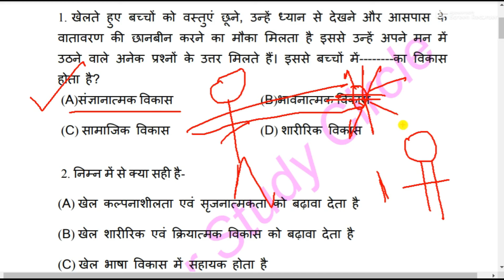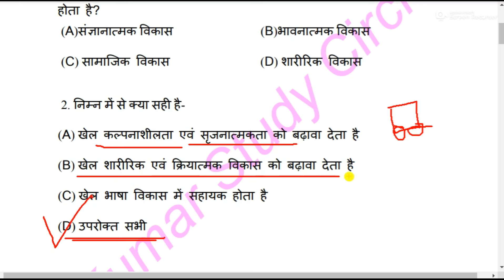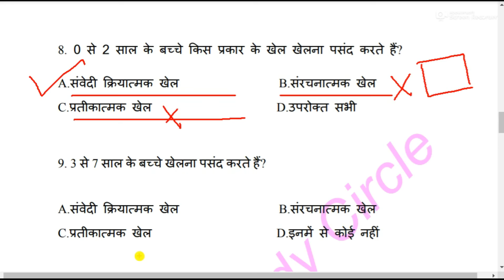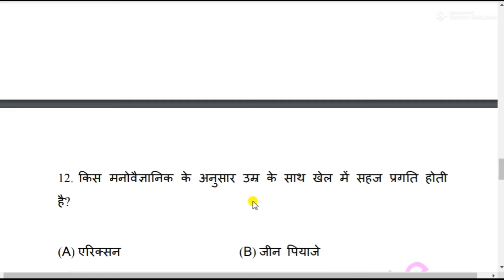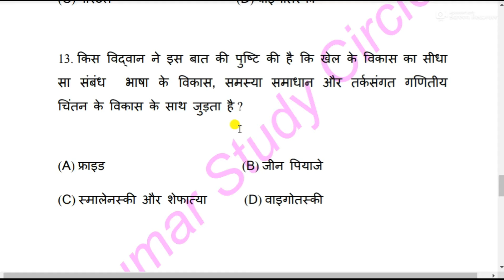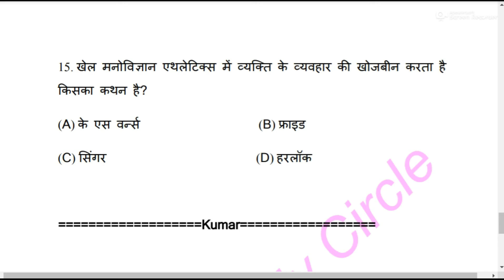Cg Hostal warden || छग छात्रावास अधीक्षक ||सामान्य ज्ञान||खेल और शिक्षा MCQ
Cg Hostal warden || छग छात्रावास अधीक्षक ||सामान्य ज्ञान||खेल और शिक्षा MCQ#kumarstudycircle